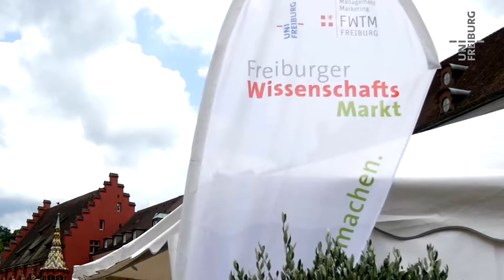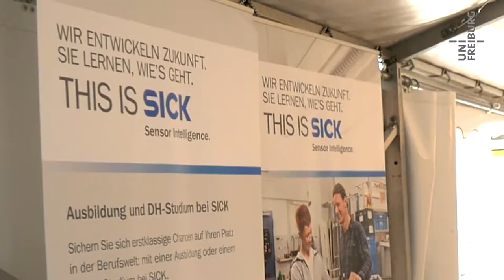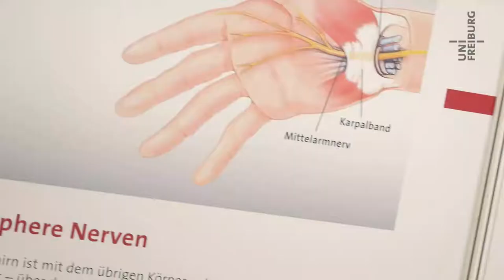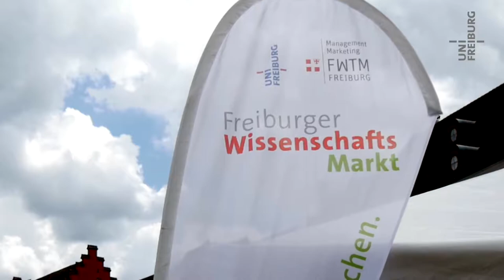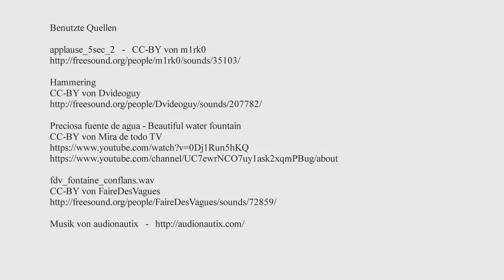Wissenschaftsmarkt 2017 - Uni Freiburg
Ein kurzer Rundgang über den Markt